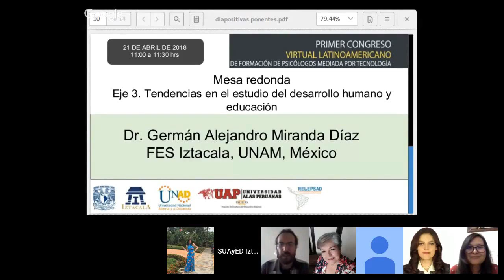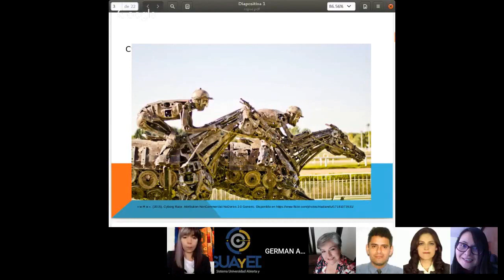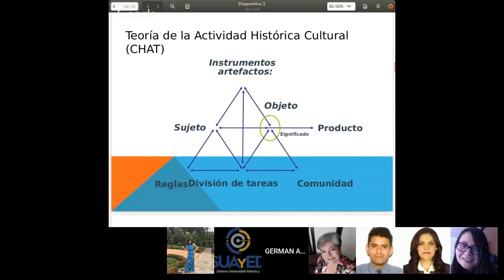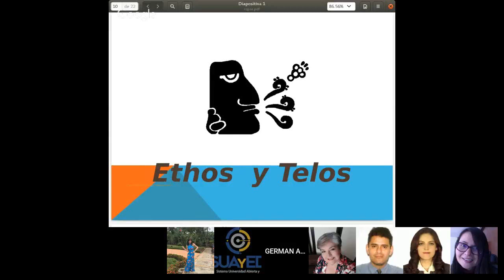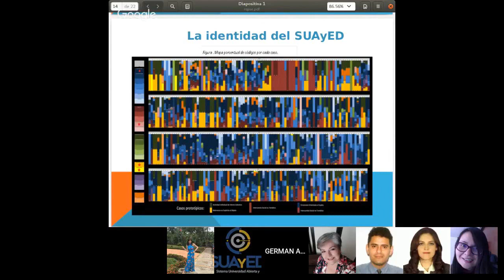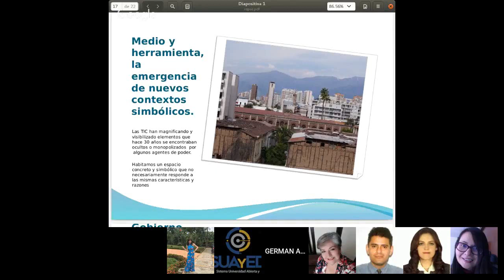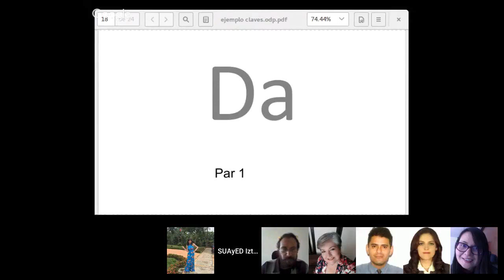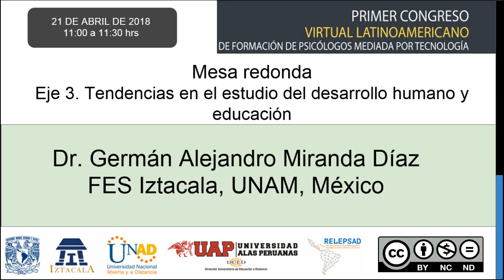RELEPSAD - Miranda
Primer Congreso Virtual Latinoamericano de Formación de Psicólogos Mediada por Tecnología 2018
Día 2 – 21 de abril de 2018
Mesa redonda “Eje 3. Tendencias en el estudio del desarrollo humano y educación”
Dr. Germán Alejandro Miranda Díaz